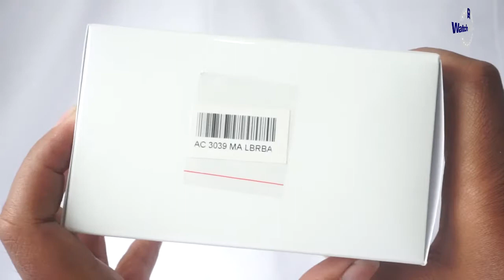JAM TANGAN ALEXANDRE CHRISTIE / Alexander Christie AC 3039 MA LBRBA UNBOXING - GROSIRJAMTANGAN.COM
Hi guys, kali ini kita akan menampilkan Alexandre Christie AC 3039 MA LBRBA

Spesifikasi:
Brand: Alexandre Christie
Model No.: AC 3039 MA LBRBA
Gender: Men's
Movement: Battery

Kunjungi Toko kami The Watch Galleria yang berlokasi di :
Kota Surabaya
1. Tunjungan Plaza 2 Lt. 1 no.14 - 16 Surabaya

Kota Jakarta
1. WATCH GALLERIA JAKARTA, Jl Gereja Ayam No.10C RT.3/RW.3 Pasar Baru Jakarta Pusat

2. Plaza Atrium Lt. GF no 40 Jakarta Pusat